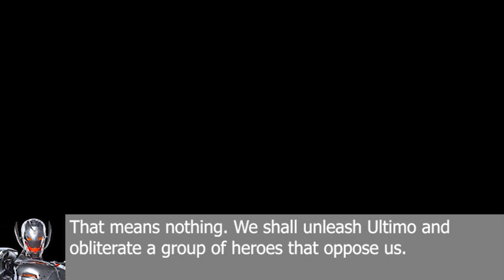Ultimate Super Smash Bros Universe X Battle Royale Ignition (Episode 81)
Requested by AlextheTHXandSushiPackfan andNintendogamer, Keith Gordon, edit channel, Firdaus 8015, and BEYBLADE BURSTAMV.

Dragon Ball Z: Ultimate Tenkaichi - Anything Is Possible
Friday Night Funkin' - Ugh (Instrumental Version)
Super Smash Bros. Brawl - WarioWare Inc.
Bully - Walking Theme
Danganronpa - Beautiful Dead
Pico's School - Boss Battle
Marvel: Ultimate Alliance - Wrenchworks
Akiba's Beat - Town (Version 2)
Marvel: Ultimate Alliance 2 - Factory Floors (Version 5)